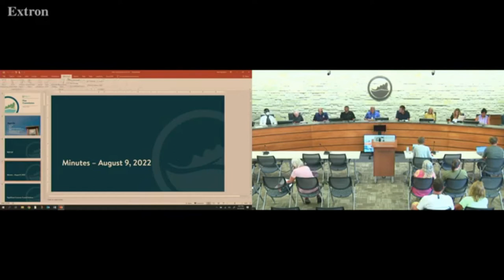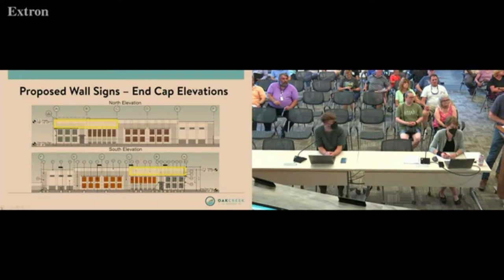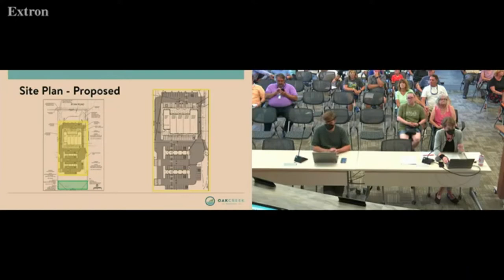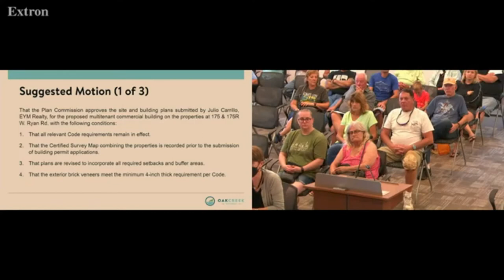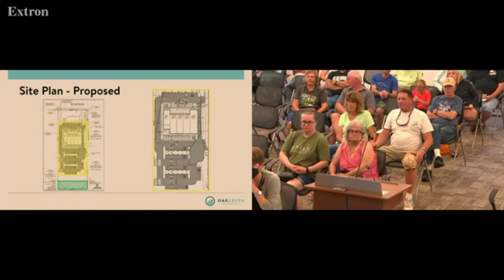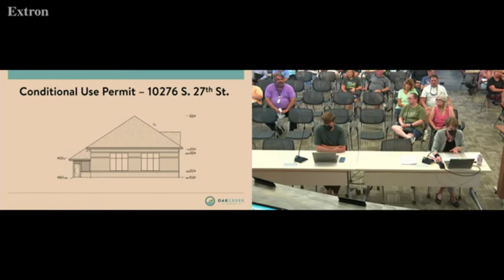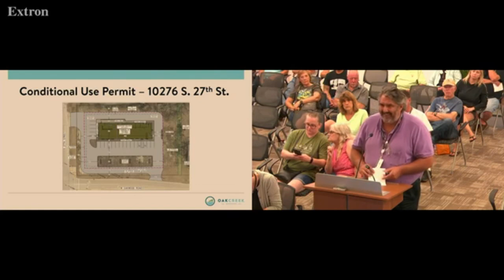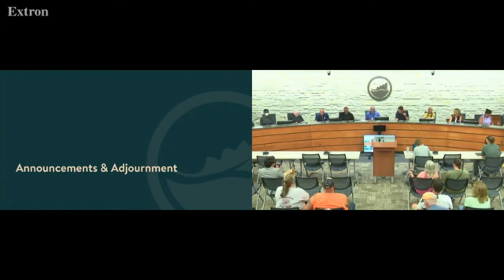Plan Commission Meeting 08-23-22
August 23, 2022, City of Oak Creek Wisconsin Plan Commission Meeting